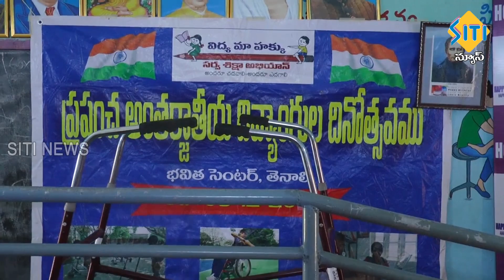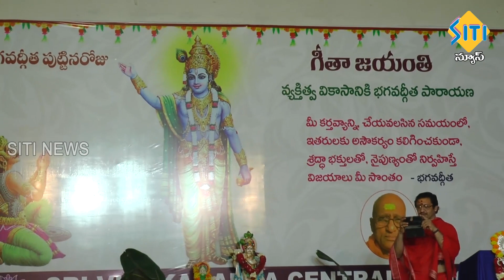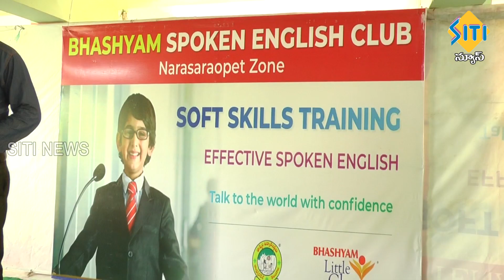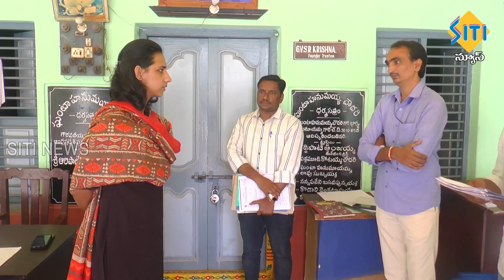TENALI SITI NEWS 3 12 2022 10 PM PART - 2